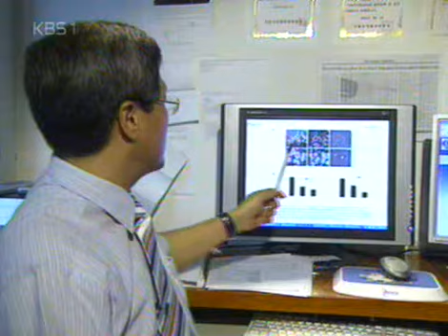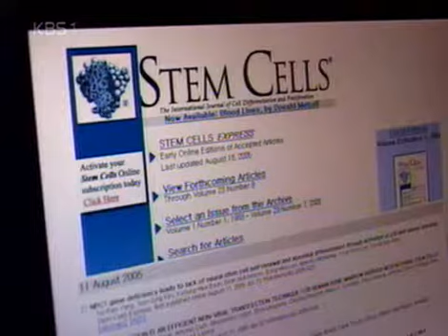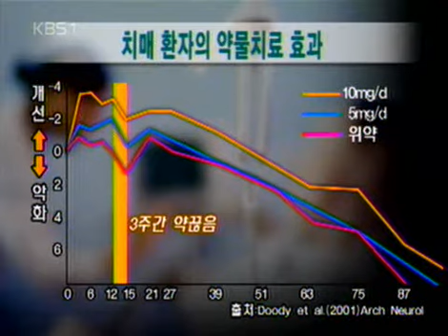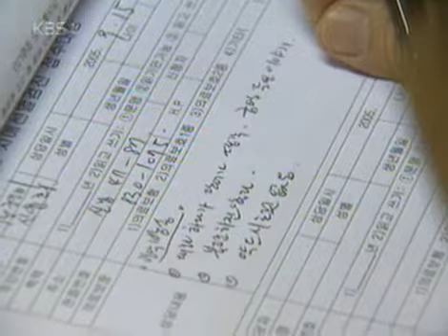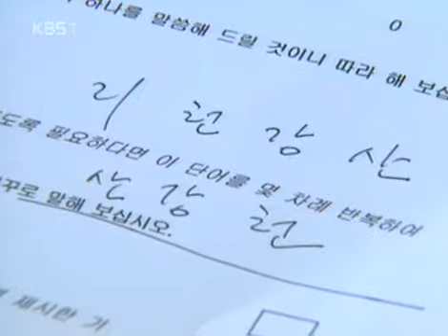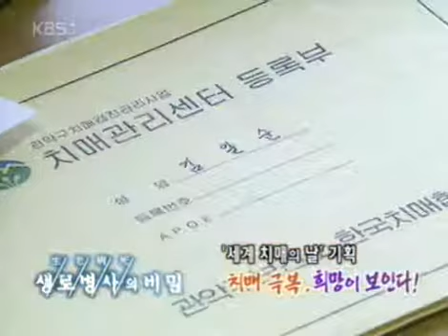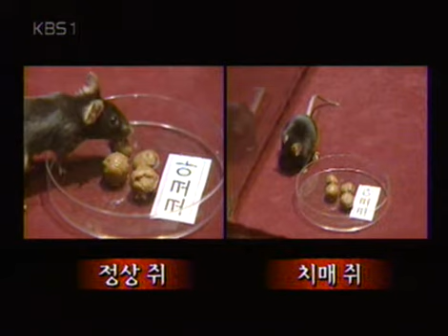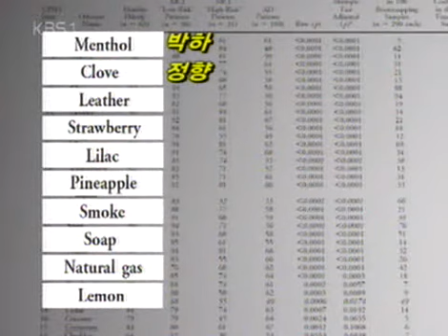생로병사의 비밀 - Mysteries of the Human Body 20050920 #004